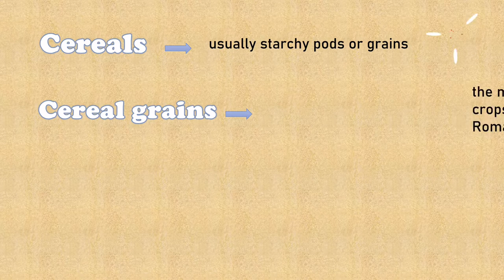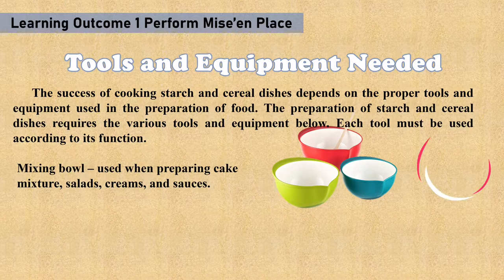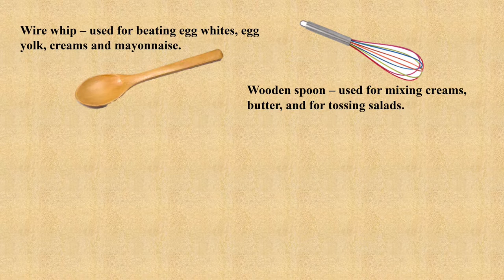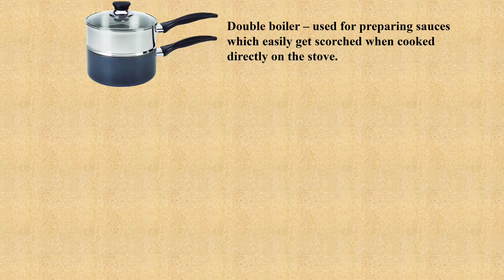Prepare Cereal and Starch |Tools and Equipment needed | Cookery | TLE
TLE (COOKERY 10)
QUARTER I
Prepare Cereal  and Starch
Tools and Equipment needed

Reference Material(s):
Learners' Materials in Technology and Livelihood Education (Cookery) for Grade 10 Junior High School